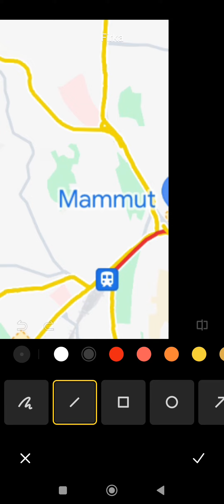Új 22b busz Budakeszi feltáratlan területeire!